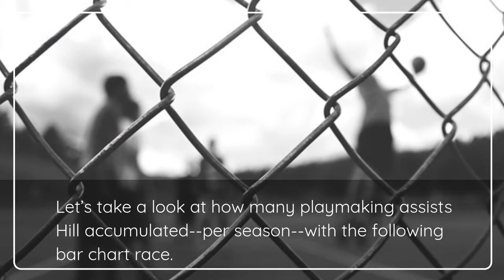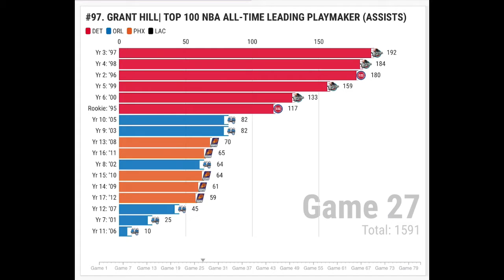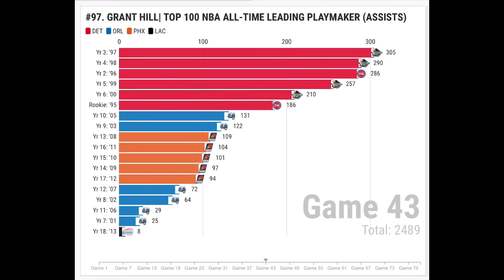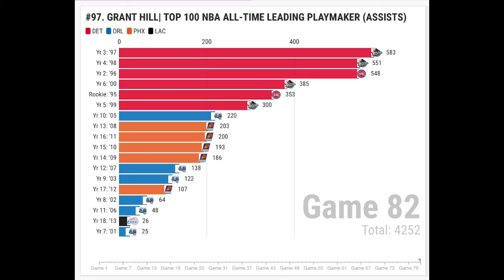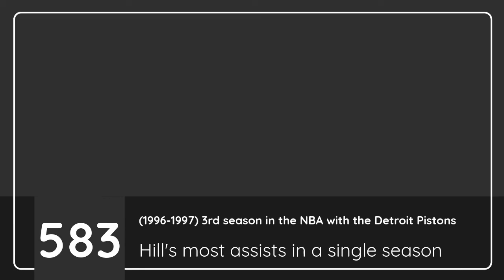#99. GRANT HILL| TOP 100 NBA ALL-LEADING PLAYMAKER(ASSISTS)| BAR CHART RACE (82-GAME SEASON)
Tune in to the following bar chart race as we take a look at how NBA player, Grant Hill—who played in the NBA from 1994 to 2013–ranked per season with regards to playmaking assists.

Check back every Thursday when we release five more players on the TOP 100 ALL-TIME PLAYMAKERS (ASSISTS) LIST.